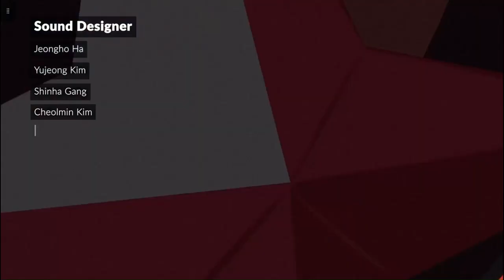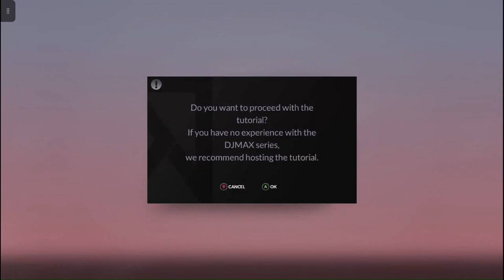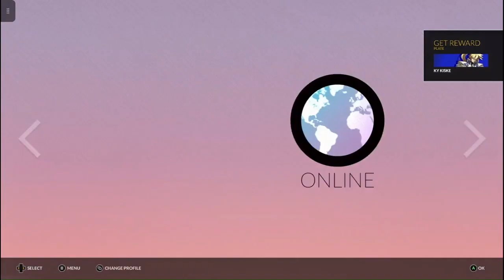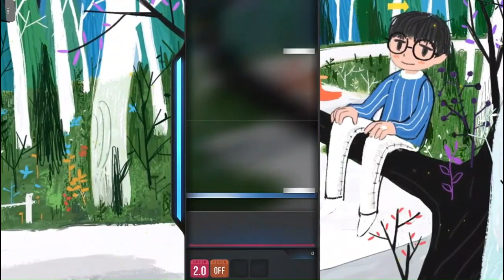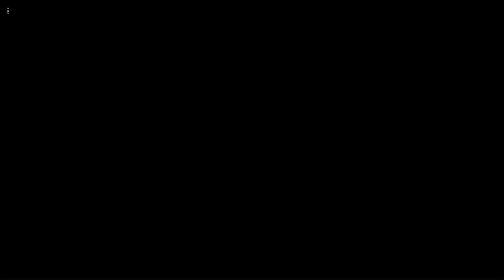{WHY ARE YOU LIKE THIS}MAX RESPECT/V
i want it to cry in die in just light up the sky but the job was done